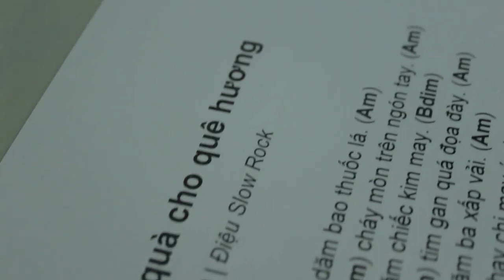“MỘT CHÚT QUÀ CHO QUÊ HƯƠNG” – BÀI CA NGHẸN NƯỚC MẮT NGƯỜI VIỆT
Nhạc sĩ Việt Dzũng (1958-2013) là một trong những gương mặt đi đầu và nổi tiếng nhất trong dòng nhạc Việt Nam hải ngoại.
Năm 1975, khi cuộc chiến tranh ủy nhiệm ở Việt Nam kết thúc và tân chính quyền – nhà nước cộng sản – bắt đầu chính sách trả thù đối với một nửa đất nước (hay nói theo ngôn ngữ nhà sản là “bắt kẻ thù phải đền tội”), Việt Dzũng vượt biên tị nạn qua Singapore, Philippines rồi tới Mỹ.
Năm 1978, ở tuổi 20 trên đất khách, ông sáng tác “Một chút quà cho quê hương” – như một tiếng kêu bi thiết của người dân mất nước. Bài hát chỉ ra những thảm trạng của sự trả thù do “bên thắng cuộc” tiến hành trên chính những đồng bào da vàng máu đỏ của mình:
“Gửi về cho chị dăm ba xấp vải
Chị may áo cưới hay chị may áo tang?”
“Con gửi về cho cha một manh áo trắng
Cha mặc một lần khi ra pháp trường phơi thây”
“Gửi về Việt Nam nước mắt đong đầy
Mơ ước một ngày quê hương sẽ thanh bình”
Bài hát, với những ca từ như thế, dĩ nhiên bị nhà nước CHXHCN Việt Nam cấm ngay. Còn bản thân nhạc sĩ Việt Dzũng, vì sáng tác này và vì tinh thần chống cộng quyết liệt, bị kết án tử hình vắng mặt, khiến ông không thể trở về Việt Nam kể từ khi vượt biển ra đi, thậm chí cho đến khi ông mất đột ngột vì bệnh tim vào cuối năm 2013.